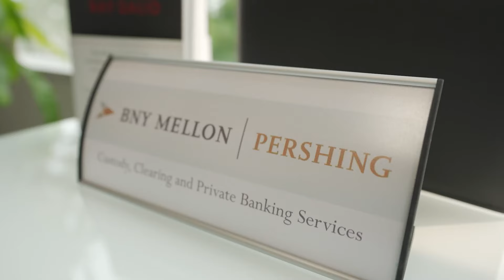The Mission for Palumbo Wealth Management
What is Palumbo Wealth Management (PMW)?